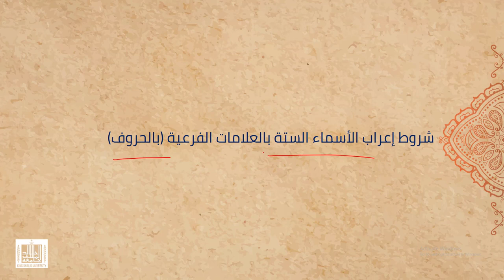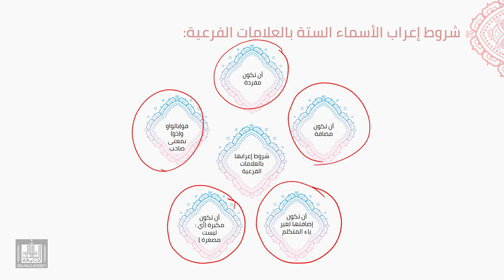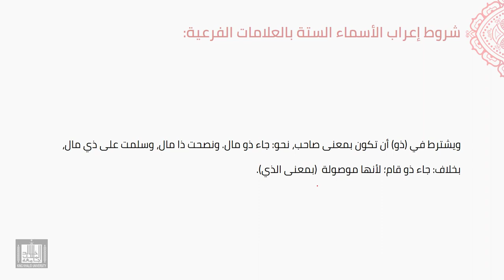النحو العربي | 4-2 | شروط إعراب الأسماء الستة بالعلامات الفرعية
الوحدة 4 - الدرس 2 : شروط إعراب الأسماء الستة بالعلامات الفرعية
الحديث عن شروطها الخمسة